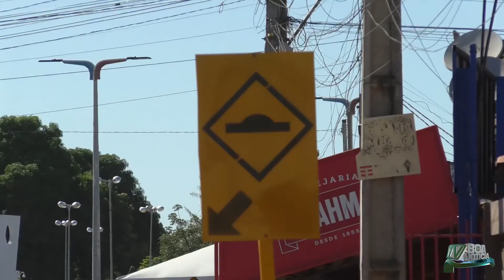AUMENTO DE SINALIZAÇÕES EM BALSAS - (JBN)